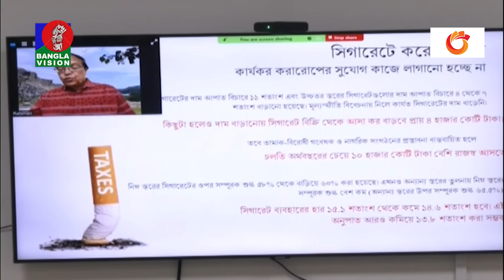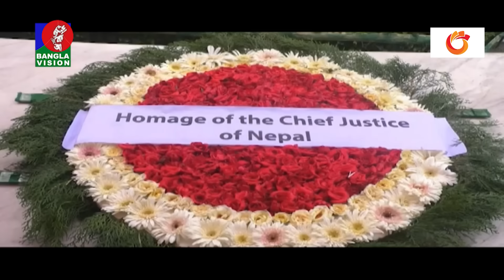সন্ধ্যা ৬টার বাংলাভিশন সংবাদ | BanglaVision 6:00 PM News Bulletin | 07 June 2024 | Bangla News